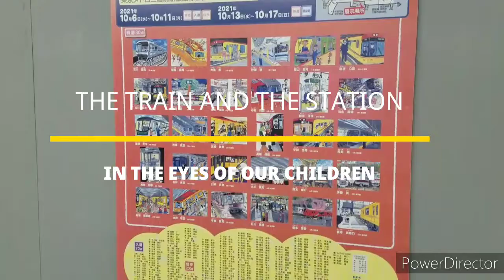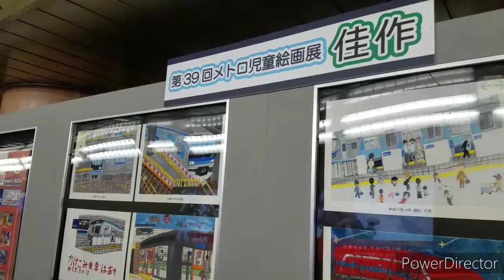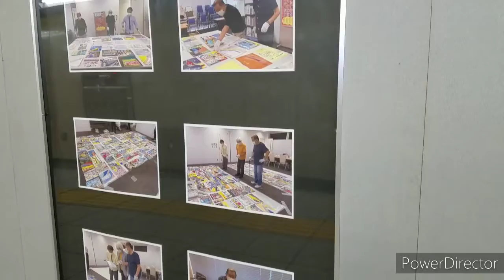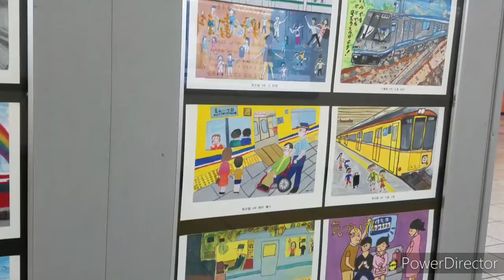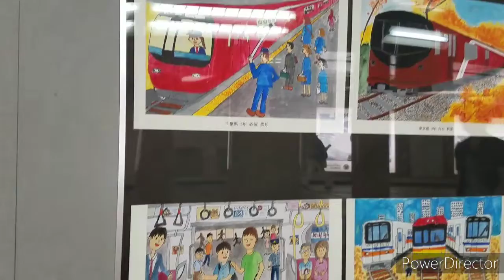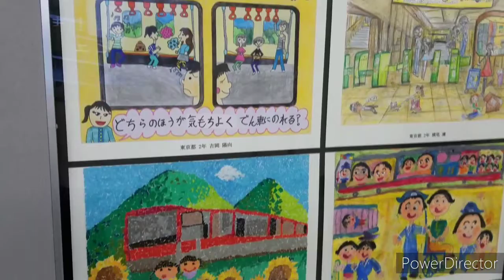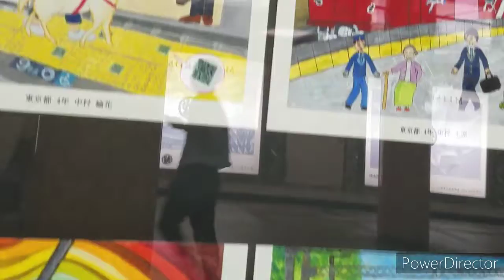FREE ART EXHIBIT AT THE TOKYO METRO SUBWAY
Sometimes the best art exhibits are those that can be found inside the train stations. There's just so much to learn from these elementary students who are very generous to share their stories about the ins and outs of the train and the train station.

How about you? What's your story?